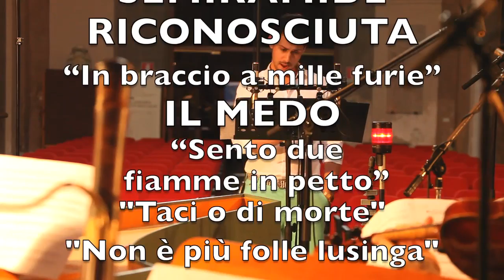David Hansen: RIVALS - Arias for Farinelli & Co (German subtitles)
David Hansen's debut recording for Sony/Deutsche Harmonia Mundi explores and celebrates the music of Farinelli and his castrato rivals: Caffarelli, Carestini, Bernacchi and others. These singers dominated the stages of Europe and it was not always Farinelli who reigned supreme...
RIVALS will be available late August 2013.